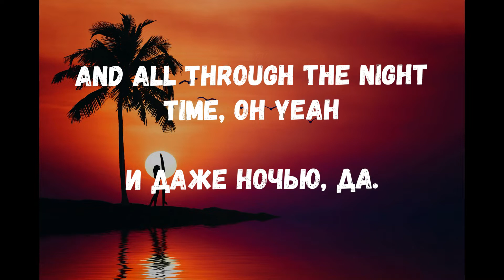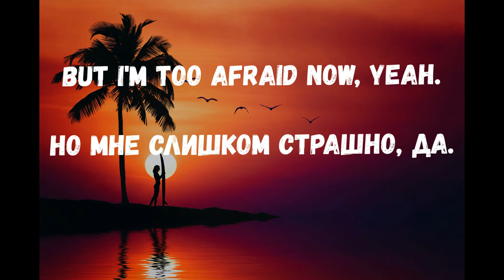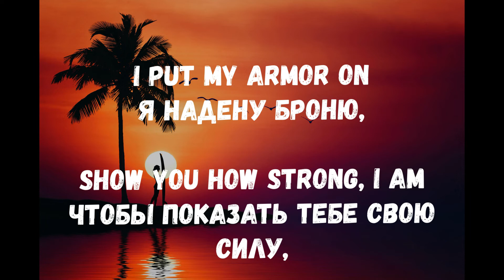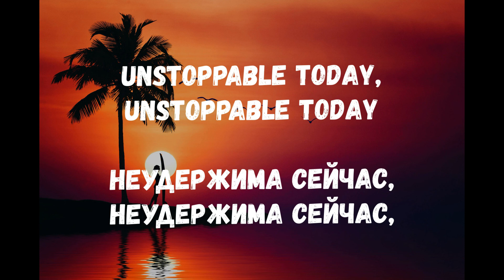Текст,перевод песни Sia - Unstoppable (Lyrics)